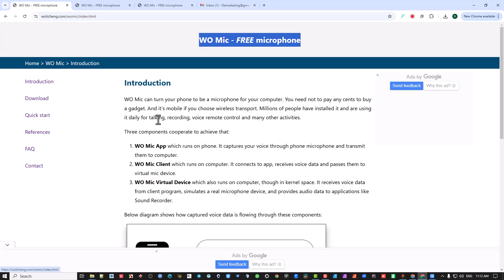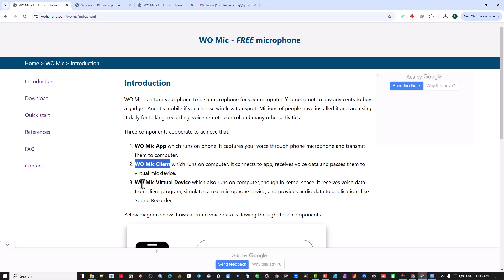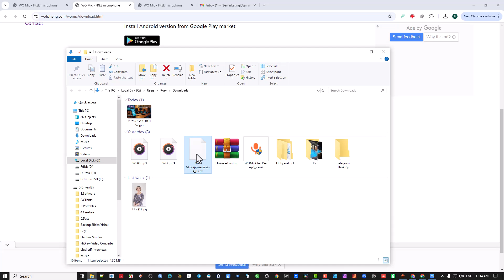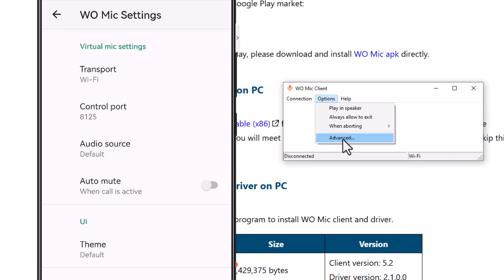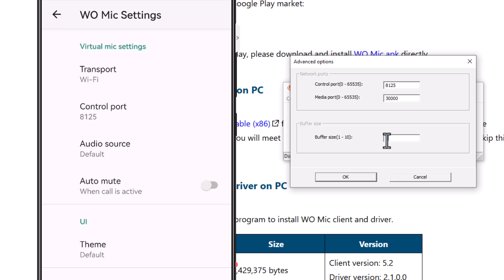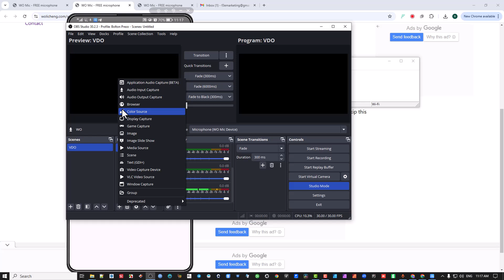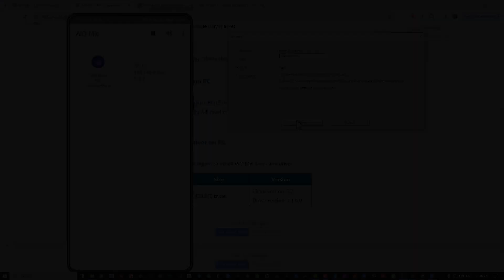How to use your phone as a Microphone.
Transform your  phone into a fully functional microphone for your PC or laptop—for free! In this step-by-step guide, I’ll show you how to use the WO MIC app to connect your phone and computer over Wi-Fi. Whether you're gaming, recording, or chatting online, this simple setup will have you ready in no time.

What You’ll Learn in This Video:

How to install the WO MIC app on your phone and PC.
Setting up the server on your Android phone.
Connecting your phone and PC using Wi-Fi.
Choosing WO MIC as your audio input device.
No need for extra gadgets—just your phone and a Wi-Fi connection!

📥 Links and Downloads:

WO MIC app: [Insert Link]
VC Runtime Redistributable: [Insert Link]
WO MIC client and driver: [Insert Link]